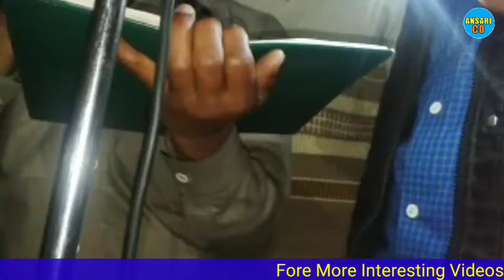nabi jab ars e azam par khuda se mil ke aye the ANJUMAN AHL E TAWHEED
Nabi jab ars e azam par kudase mil k aye the